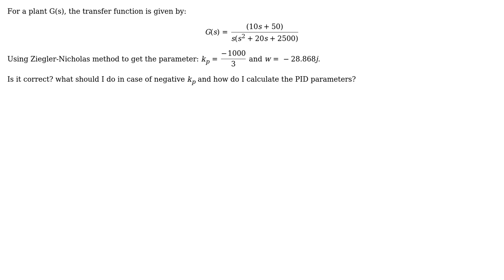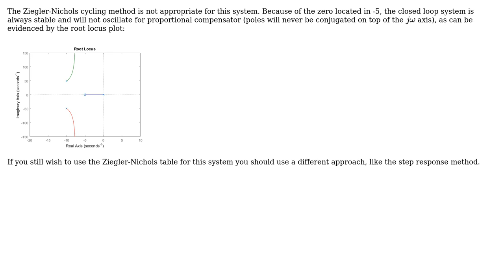Engineering: Negative gain in Ziegler-Nicholas Oscillation Method?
With thanks & praise to God, and with thanks to the many people who have made this project possible! | Content (except music & images) licensed under CC BY-SA | Music | Images & others | With thanks to user Wasabi user Vicente Cunha user Hassan Riaz and the Stack Exchange Network Trademarks are property of their respective owners. You are responsible for your own actions.